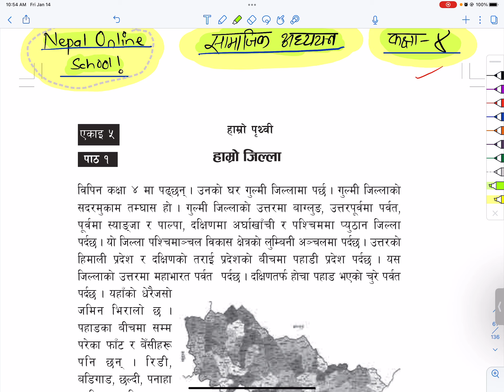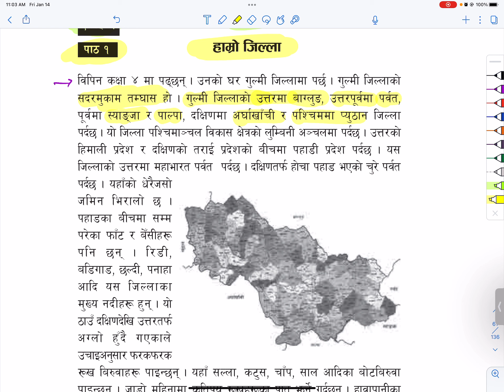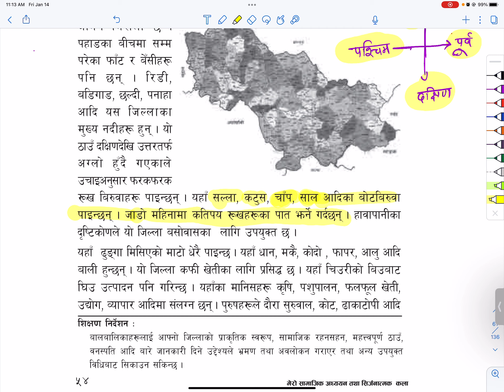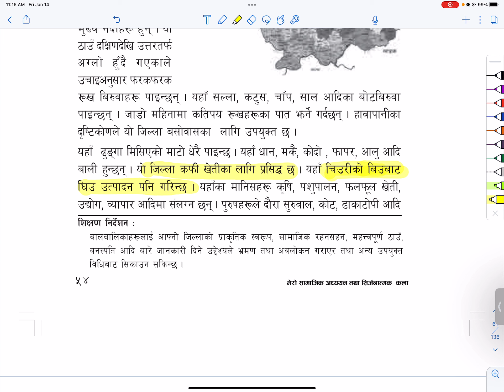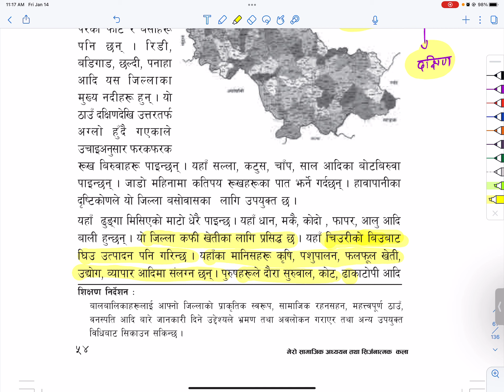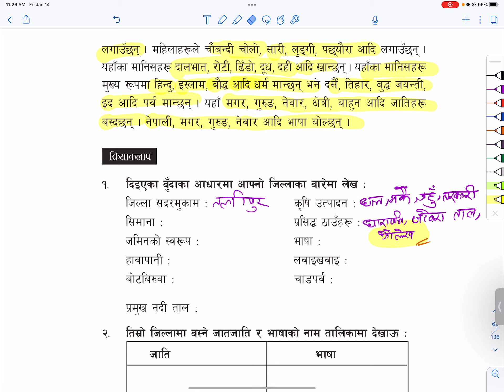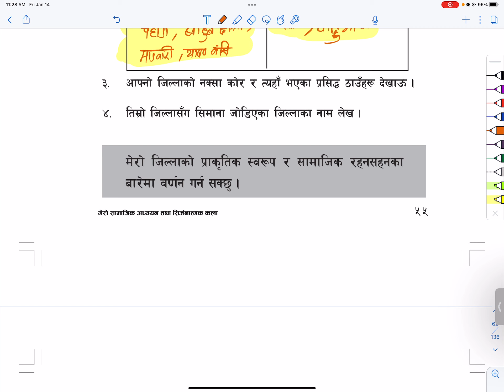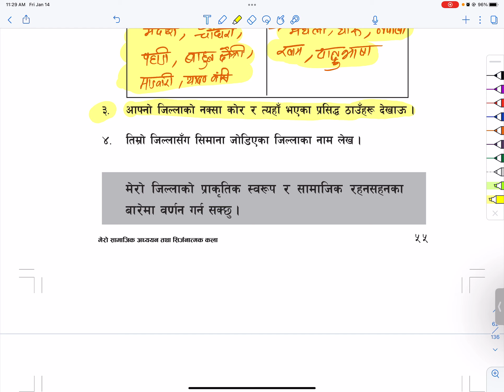कक्षा ४ मेरो सामाजिक अध्ययन तथा सिर्जनात्मक कला एकाई 5 पाठ 1 हाम्रो जिल्ला | Grade 4 Social Lesson